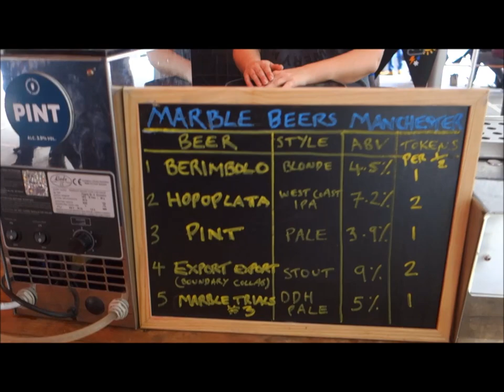Belfast craft beer festival ,Custom House square, 2019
Didnt get out today but hey ho , beer craft instead. Belfast girls are and always will be awesome. Great nites craic, and the craft beers were superb